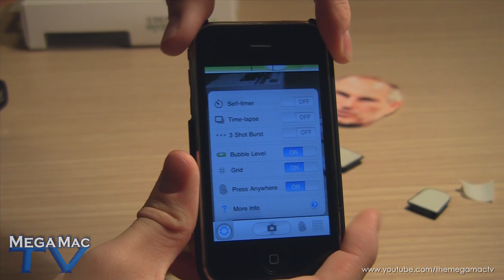Review: Joby Gorillamobile 3G/3GS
Despite an included shoddy adhesive adapter, the Gorillamobile 3G/3GS from Joby is a must have for any iPhone photography enthusiast. The lively rubber encrusted ball-jointed legs give it good cling to almost anything and included adapters will allow you to use it with any compact digital camera.

Our rating: 4.5/5 (Recommended)

*Review unit provided by the manufacturer